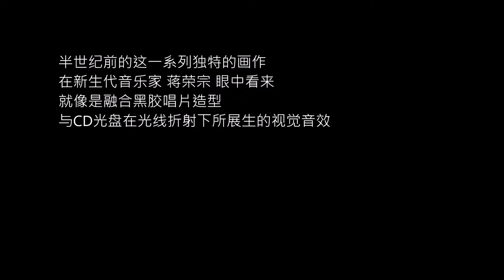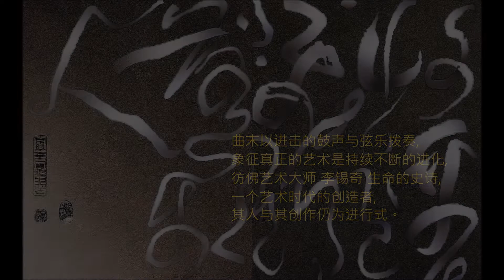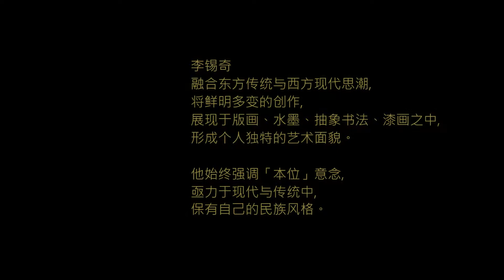蔣榮宗ZONG CHIANG奇藝交響曲-向藝術大師李錫奇致敬 展覽預告片簡體版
蔣榮宗ZONG CHIANG奇藝交響曲-向藝術大師李錫奇致敬 展覽預告片
奇藝交響曲 ~ 向藝術大師致敬
Fantastic Art Symphony ～ A Tribute to the master of art
李錫奇 LEE SHI CHI

本位／粹煉／超越
在堅持「本位」的不變立場中，
李錫奇以其非凡的創意、前衛的探索，回歸至現實創作，
他不斷自我建構，並體現出個人獨特而一貫的藝術理念。

半世紀的音樂緣

一位是年過八十、現代藝術的探險家與時代創作大師，一位是方滿二十一、擁有無限創作力的青年作曲家，一甲子的歲月差異，其實早在1967年就有了交集。1960年代，李錫奇以方、圓變奏的抽象繪畫為哲思，開創了「本位」系列，其中1967年，漆畫創作《無題》，在類似幾何圖案的色譜變化中，以典型的華人民間傳統色彩：紅、藍與黑為鋪陳，探尋歐普藝術的中國表達方式。這張獨特的畫作，在音樂家眼中看來，像是融合黑膠唱片造型與CD光碟在光線折射下所展生的視覺音效。

於是，兩代藝術家開始有了更深層的溝通與連結，李錫奇在蔣榮宗的《大文藝復興》專輯中看到了年輕時代的自己，他由早期受到西方美術的薰陶，到結合中國傳統的養份，逐漸形成個人獨特藝術的面貌，《大文藝復興》一曲融合古今與創新的精神，著實令一代大師動容。藝術精神是一種互相感染、彼此激活的力量，李錫奇漆畫作中漆黑厚重的皺褶、光亮的重彩紋理，交替融合的現代結構與原始圖騰，則彷彿重力音樂，為音樂家啟發創作的音色，藝術的渲染力令他們成為忘年之交。

藝術家生命中獨特的存在

現代藝術的精神是讓藝術家創新，開創前人與他人未曾表現的創作，去發現存在於藝術家個體生命中的潛在特質。李錫奇以汲取當代生活做為創作養分，並堅持始終如一的現代與本位藝術理念，成就其獨樹一格的創作樣貌。在探索前衛藝術與歷史文化的驅使下，蔣榮宗讓聲音與視覺回歸至最懾人的交響樂創作，以「奇藝交響曲」向藝術大師李錫奇致敬，以最真摯的情感與生命力為《大文藝復興》重新編曲，並邀請上海弦樂團演出，來頌揚李錫奇無數的傑作。